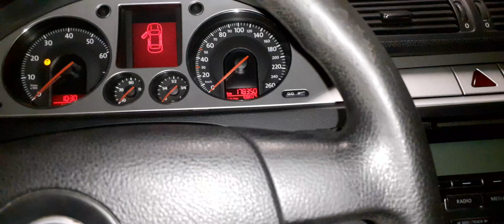TUTORIAL DESCHIDERE USA VW PASSAT